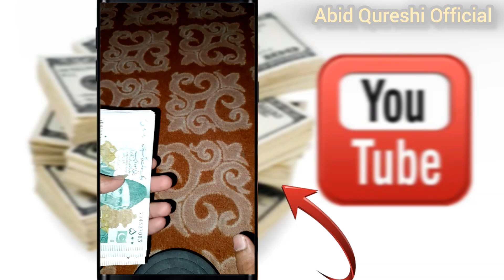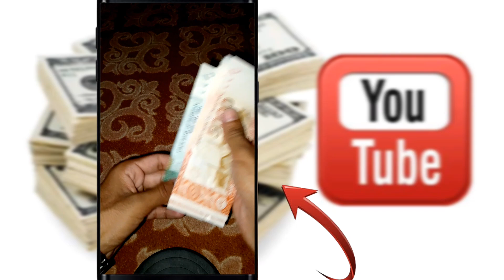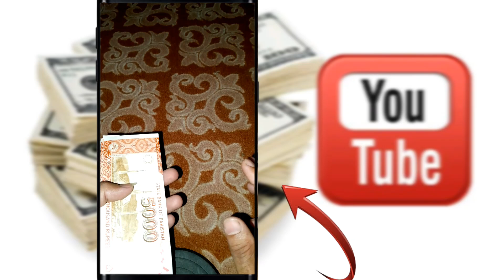my first income from youtube || youtube first payment || By AbidQureshi.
in this vedio just motivation
 top..
My youtube first income || youtube first payment || By AbidQureshi